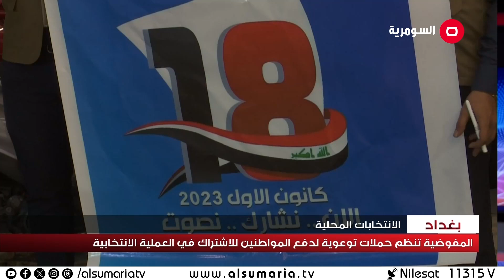المفوضية تنظم حملة توعوية للمواطنين للاشتراك في الانتخابات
نظمت مفوضية الانتخابات حملة توعوية في احدى مناطق بغداد لدفع المواطنين نحو المشاركة في العملية الانتخابية وتجنب ضياع اصواتهم.
نظمت هذه الحملة التوعوية في احدى مناطق بغداد، الغاية منها حث المواطنين على خوض غمار العملية الانتخابية بغية تجنب ضياع اصواتهم وتضييع فرصة تحقيق التغيير .
لكن المواطن يجد انه لا جدوى من المشاركة في الانتخابات .. وهو موقف تولد على خلفية تجارب سابقة ولّدت تراجعا في ملف الخدمات.
ولا يحتاج المواطن سوى ان يلتمس خدمات حقيقية تقدم له لتكون عاملاً في اعادة الثقة مع المواطن الذي عانى كثيرا.